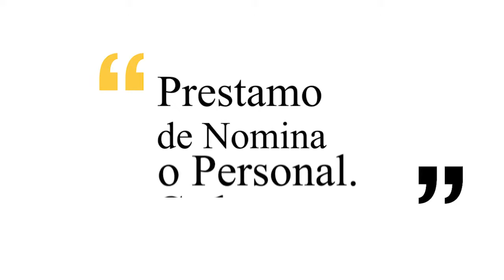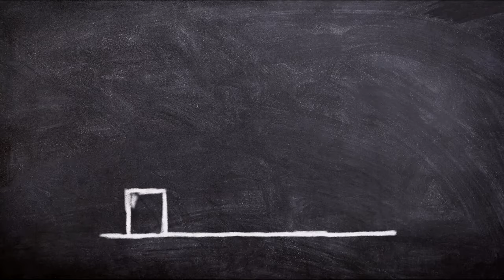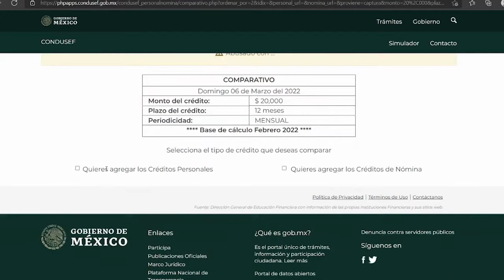Préstamo BANORTE Las 5 cosas que debes considerar antes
Lo que necesitas saber sobre los préstamos bancarios de BANORTE. Desde préstamos personales, hipotecas y créditos para automóviles.
Aprende cómo solicitar un préstamo con confianza, qué considerar antes de comprometerte y consejos para obtener la mejor oferta. Si estás buscando financiamiento, este video te brindará información valiosa para tomar decisiones informadas.